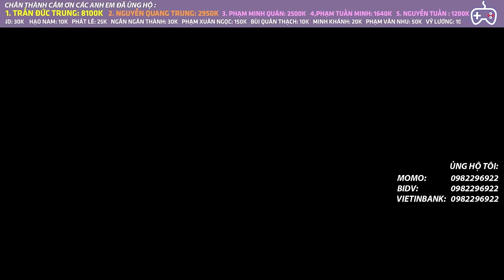NEW META : GẬY XANH DOTA XUẤT HIỆN THAY ĐỔI CUỘC CHƠI | AUTO CHESS MOBILE 778